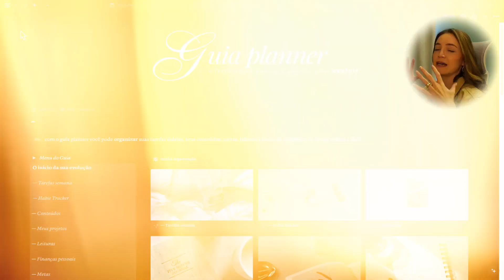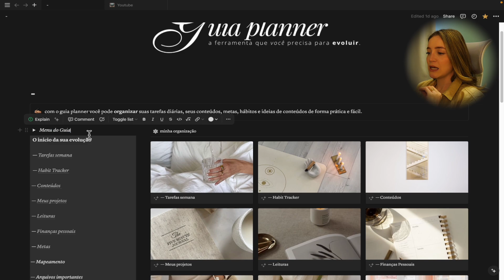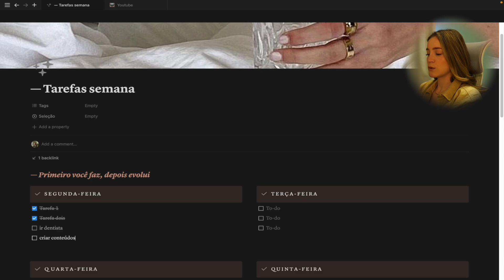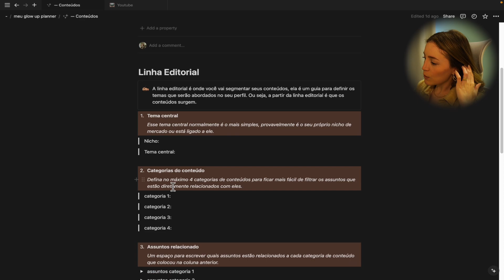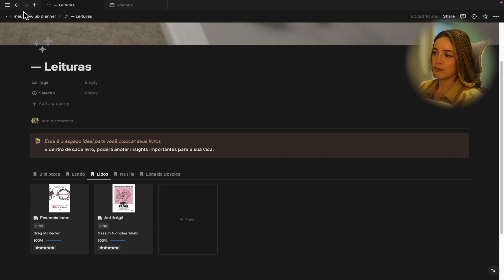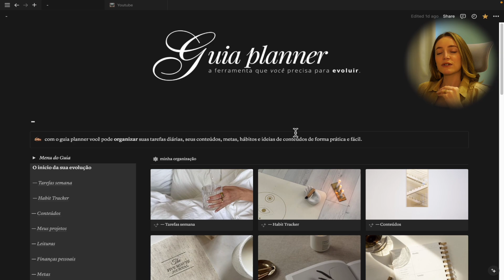Como Criar Um Planejamento Funcional no Notion + Tutorial Gratuito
Notaram um inicio de vídeo diferente, me conta nos comentários se gostaram?

Nesse vídeo falei mais como faço para criar Um Planejamento Funcional + Calendário no Notion 2024.

─ Quer ter acesso ao template do Notion, tenho certeza que será algo que vai te ajudar ↓

 | Meus Equipamentos: 👇🏻
➡️ Loja completa na Amazon
📱 Iphone 15 pro
🎙 Microfone Fifine K670
🎙 Microfone Lapela Hollyland Lark M2 Combo
💡 Iluminação Duas Soft Box E27 Quadruplo 50 X 70
📲 Ipad air
💻 MacBook Air M1
🎥 Camera 1
🎥 Câmera 2 Sony Alpha a7III

Meu maior objetivo é ajudar pessoas que compartilham do mesmo sonho que eu, que é viver da internet, a fazerem isso a partir da sua criação de conteúdos de forma fácil e descomplicada.

como ter um planejamento, planejamento de conteúdos, como criar um planejamento, template notion, tutorial notion.

Como Criar Um Planejamento Funcional + Calendário no Notion 2024